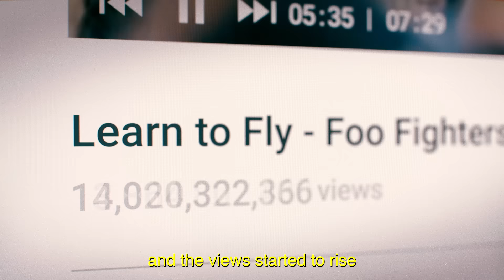We Are The Thousand (2022) - Official Trailer | Documentary | Music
In 2015, Fabio, a marine biologist with a huge passion for rock music, convinced 1,000 musicians from all over Italy to gather in the small town of Cesena to play “Learn to Fly”, the famous Foo Fighters' hit. His aim was to convince Dave Grohl, the leader of the band, to come and play in his town. A video clip of the performance together with Fabio’s speech was published on YouTube, where it was viewed more than 50 million times. Soon afterward, Dave Grohl got the message and he decided to make the dream of the thousand come true by bringing the Foo Fighters to play in the village of Cesena. That was the beginning of an incredible adventure that created the largest community of rock music lovers, and changed the lives of many people. Forever.